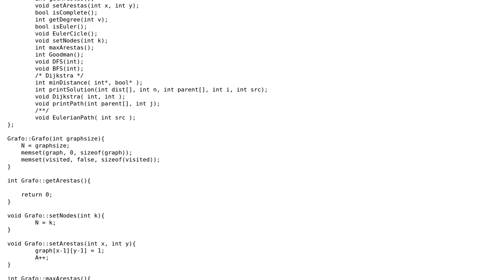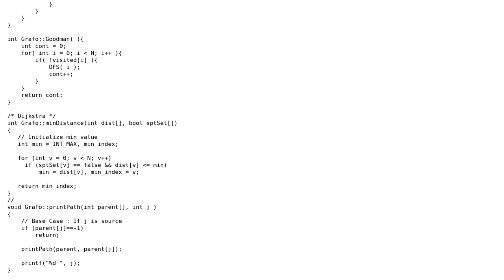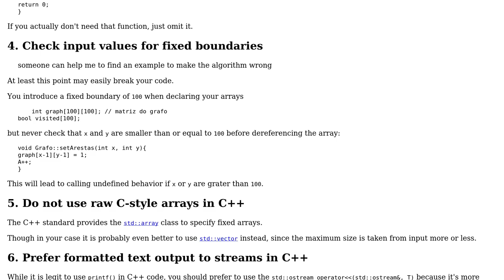Code Review: Eulerian Path algorithm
With thanks & praise to God, and with thanks to the many people who have made this project possible! | Content (except music & images) licensed under CC BY-SA | Music | Images & others | With thanks to user ? user Joao Victor Canabarro user 200_success and the Stack Exchange Network Trademarks are property of their respective owners. You are responsible for your own actions.